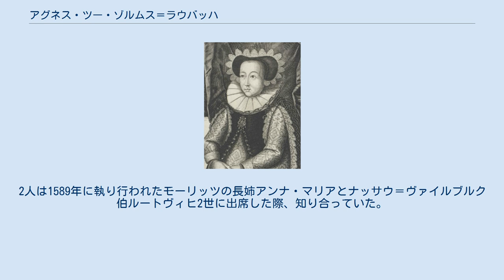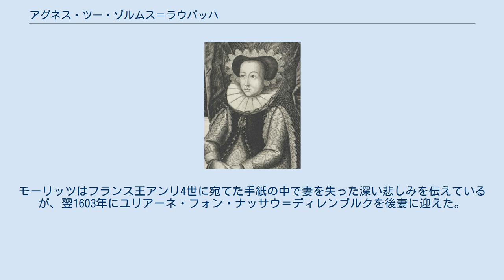アグネス・ツー・ゾルムス＝ラウバッハ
アグネス・ツー・ゾルムス＝ラウバッハ（Agnes zu Solms-Laubach, 1578年1月7日 - 1602年11月7日）は、ドイツのヘッセン＝カッセル方伯モーリッツの最初の妻。
末妹のゾフィーはブランデンブルク＝アンスバッハ辺境伯ヨアヒム・エルンストの妻、別の妹ジビュレ（1590年 - 1659年）はアンハルト＝プレッツカウ侯アウグストの妻である。
 ゾルムス＝ラウバッハ伯ヨハン・ゲオルク（1547年 - 1600年）とその妻のマルガレーテ・フォン・シェーンブルク＝グラウハウ（1554年 - 1606年）の間の第5子、長女として生まれた。
1593年9月23日にカッセルにおいて、15歳でモーリッツと結婚した。
2人は1589年に執り行われたモーリッツの長姉アンナ・マリアとナッサウ＝ヴァイルブルク伯ルートヴィヒ2世に出席した際、知り合っていた。
夫妻の結婚式は非常に豪華なもので、多数の王侯貴族が出席した。
この結婚は表向きはドイツ中西部のカルヴァン派の諸伯家同士の結びつきを強めるための政略結婚だったが、実際はモーリッツとアグネスの恋愛結婚であった。
 アグネスは非常に才能豊かで、美しく性格の良い方伯夫人だったと言われる。
アグネスは1602年に末息子ヴィルヘルムを出産した際、24歳で急死した。
モーリッツはフランス王アンリ4世に宛てた手紙の中で妻を失った深い悲しみを伝えているが、翌1603年にユリアーネ・フォン・ナッサウ＝ディレンブルクを後妻に迎えた。